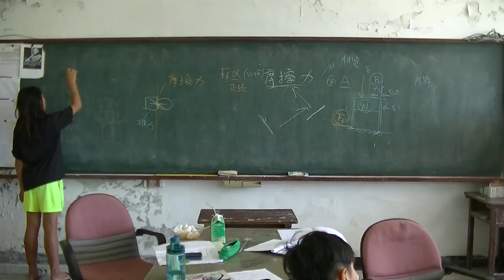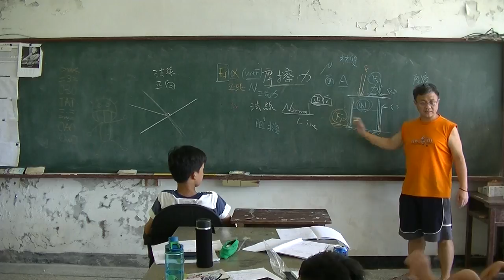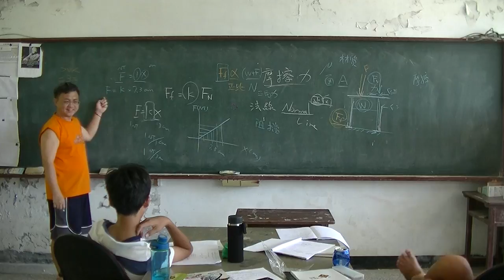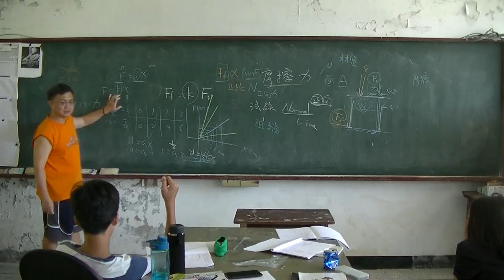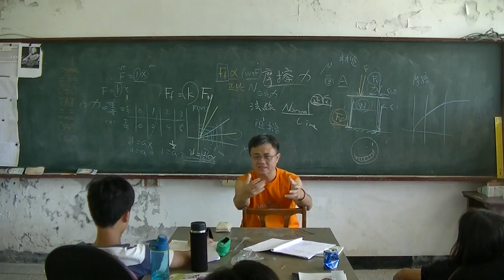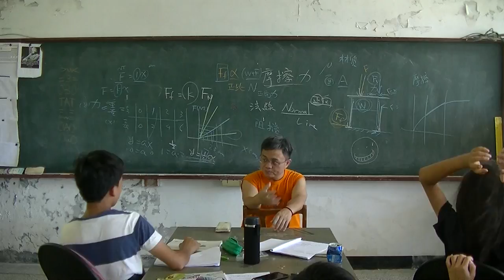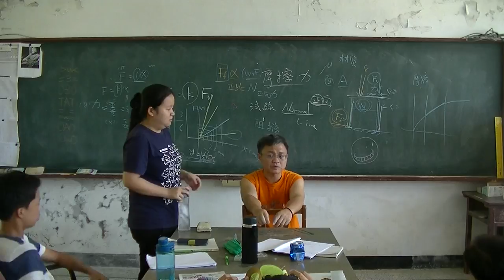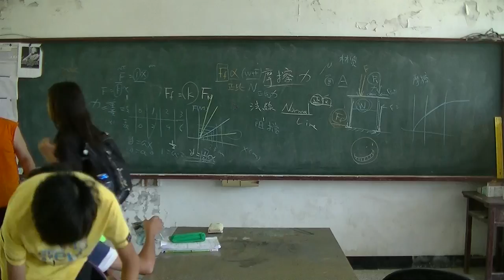國中物理-力04-20160622